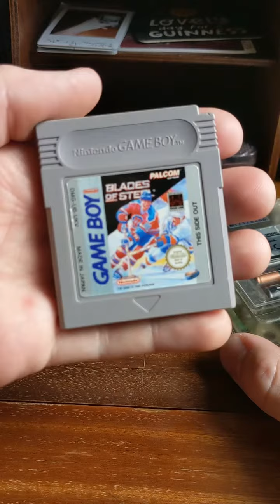DMG Catalogue || Blades of Steel (DMG-UB-UKV) Unedited